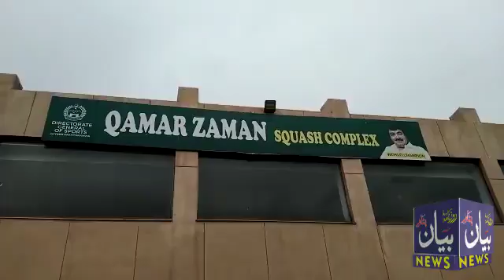ندا حسین سکواش کھلاڑی روزنامہ بیان کو انٹرویو دیتے ہوئے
Video from M.Yousaf Khan